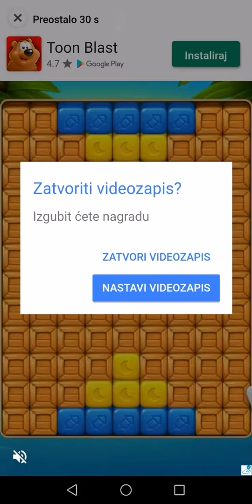Sand Balls level 325-326